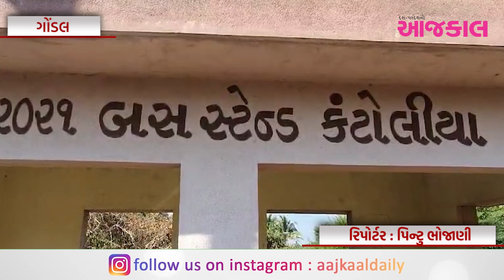ગોંડલના કંટોલિયા બાંદ્રા ગામે ST બસના રૂટ બંધ થતાં વિદ્યાર્થીઓના ભાવિ મુકાયા જોખમમાં